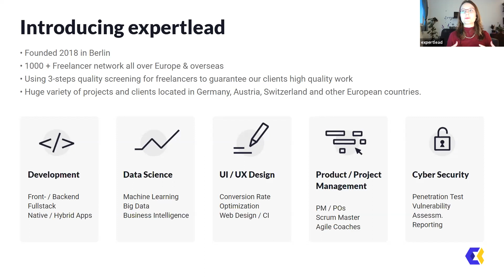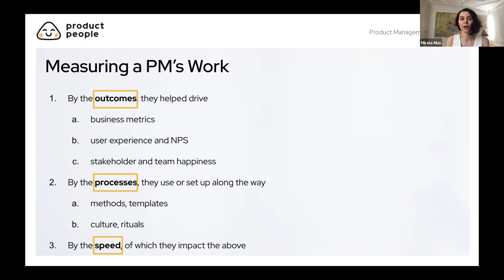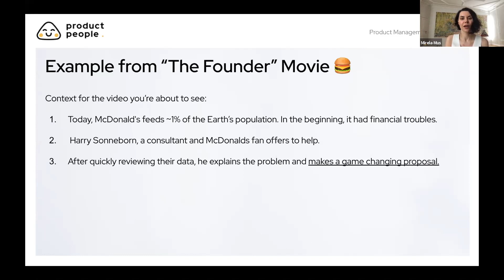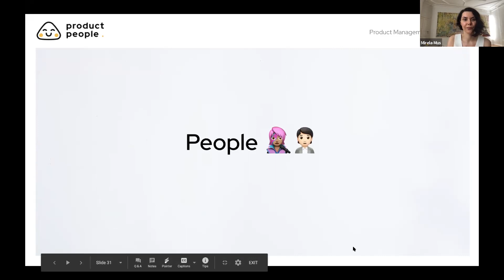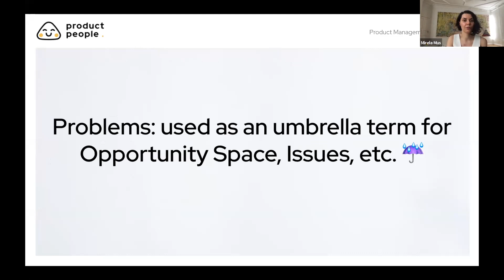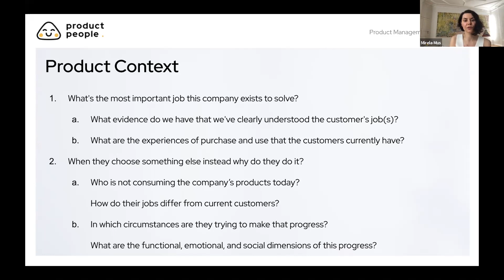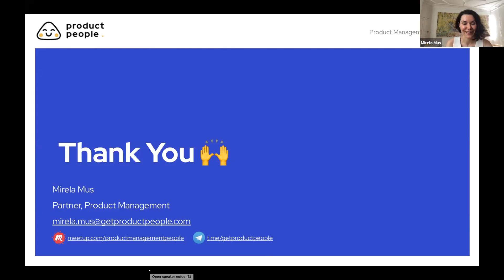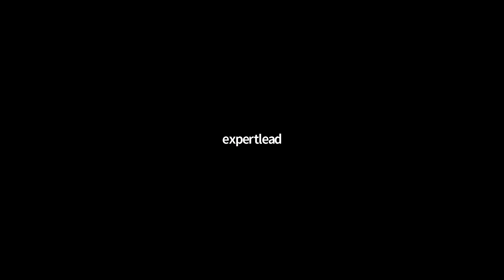Blazing Fast Onboarding as an External Product Manager: How to be Instantly Effective by Mirela Mus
Mirela Mus, has almost a decade of experience in Product Management. More than two years ago, Mirela founded Product People, and her team's credo is that good companies manage engineering, but great companies manage product. Mirela will share with you her vast experience in structuring an onboarding in such a way, you are able to deliver value within 1-2 weeks.

This webinar outlines how you can structure your onboarding in order to add value in 1-2 weeks. The content focuses on the onboarding of Product Managers as their onboarding tends to be the most challenging. However, the processes and strategies outlined are applicable to every onboarding situation.

Onboarding is one of the recurring themes in our line of business. Every time we join a client we need to first acquire the necessary knowledge, skills and behaviors before we can begin adding value. Only once we start adding value is the onboarding completed. As we aim to add value as quickly as possible and the starting phase determines how the rest of the collaboration will unfold, the onboarding plays a large factor in how our performance is judged.